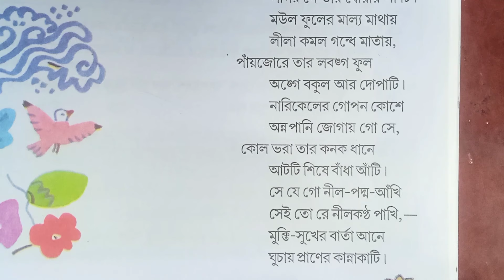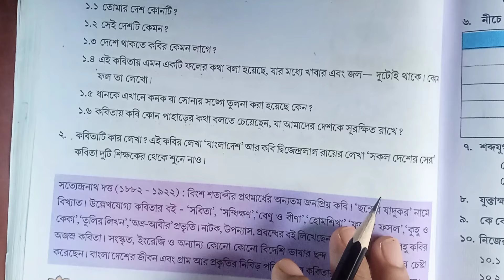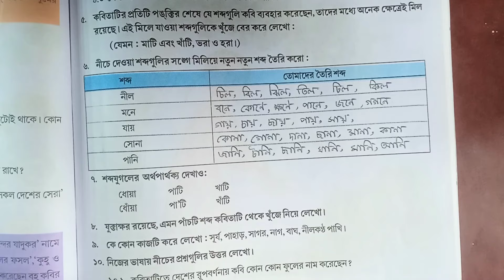Class 3 bengoli page 101 to 103 "Desher Mati"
class3BengoliPatabahar Page 101 to 103
class3banglaPatabahar Page 101 to 103
class3Patabahar Page 101 to 103
class3Bengoli_desher_mati_Page 102
class3Bengoli_desher_mati question And answer Page 102
class3Bengoli_desher_mati question and answer page 103
class3_desher_mati Page 101
class3_desher_mati Page 102
class3_desher_mati Page 103
class3_Page 102
class3_Page 100
desher_mati_question and answer page 101
desher_mati_question and answer page 102
desher_mati_question and answer page 103